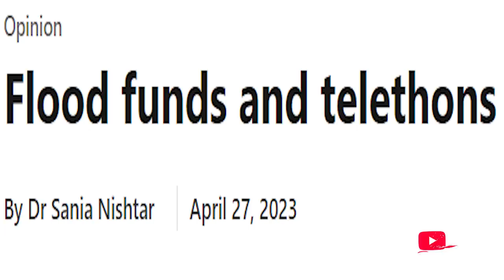Dr. Sania Nishtar explains PTI's poverty alleviation architecture & its tragic non use by PDM Govt!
Dr. Sania Nishtar, PTI's poverty alleviation Minister shares details on how they developed and implemented poverty alleviation strategies to directly help the poor. And how the current PDM government completely disowned this implementation architecture, which would have resulted in a far more effective Atta distribution, without the co nfusion,  ill planning, poor implementation and the avoidable tragic deaths.

She explains how the Flood relief telethon funds were utilized and distributed to the affected victims and how this methodology is so powerful to target support to the most in needy.

This conversation is an eye opener on how, dedicated, honest, educated subject matter specialists with the right planning, technology and data insights, can affect the lives of Pakistanis.

براہ کرم اس لنک پر کلک کرکے آزاد جمہوری پاکستان کے لیے ہماری جدوجہد کی حمایت کریں شکریہ

ڈاکٹر ثانیہ نشتر، پی ٹی آئی کی غربت کے خاتمے کی وزیر اس بارے میں تفصیلات بتاتی ہیں کہ انھوں نے غریبوں کی براہ راست مدد کرنے کے لیے غربت کے خاتمے کی حکمت عملیوں کو کیسے تیار کیا اور ان پر عمل درآمد کیا۔ اور کس طرح موجودہ پی ڈی ایم حکومت نے اس نفاذ کے ڈھانچے کو مکمل طور پر مسترد کر دیا، جس کے نتیجے میں آٹے کی تقسیم بہت زیادہ موثر ہوتی، بغیر ہم آہنگی، غلط منصوبہ بندی اور قابل گریز اموات کے۔

وہ یہ بھی بتاتی ہیں کہ فلڈ ریلیف ٹیلی تھون فنڈز کو کس طرح استعمال کیا گیا اور متاثرہ متاثرین میں تقسیم کیا گیا اور کس طرح یہ طریقہ کار اتنا طاقتور ہے کہ زیادہ سے زیادہ ضرورت مندوں کی مدد کو نشانہ بنایا جا سکے۔

 یہ گفتگو اس بات پر چشم کشا ہے کہ کس طرح صحیح منصوبہ بندی، ٹیکنالوجی اور ڈیٹا بصیرت کے ساتھ سرشار، ایماندار، تعلیم یافتہ موضوع کے ماہرین پاکستانیوں کی زندگیوں کو متاثر کر سکتے ہیں۔